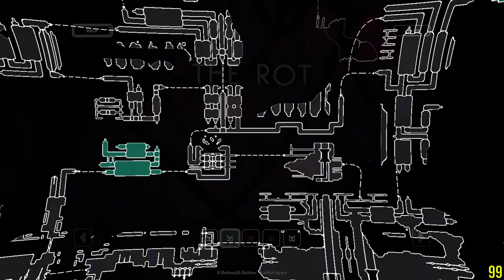Rain World Rivulet first playthrough #3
The Rot ~ Underhang ~ The Leg ~ Memory Crypts ~ Shaded Citadel

Discoveries from this playthrough:

- Zero gravity in The Rot was completely turned off after detaching the cell.  It was fun to traverse dangerous rooms in different states.
- Five Pebbles' structure was partially collapsed.  Some parts seen in Underhang was found in Memory Crypts.  Now I understand why Shaded Citadel is always dark.
- After detaching the cell, cycle length became longer (perhaps standard one).  So that the very short cycle length must be caused by Five Pebbles.

Successful cycles: 34 (+9)
Deaths: 44 (+21)
- Killed by Proto Rot: 16 (+10)
- Bottomless pit: 13 (+11)
- Killed by Pole Plant: 3
- Killed by The Rain: 3
- Killed by Daddy Long Legs: 2
- Killed by White Lizard: 2
- Killed by Brother Long Legs: 1
- Killed by Proto Daddy Long Legs: 1
- Killed by Salamander: 1
- Killed by Scavenger: 1
- Killed by Yellow Lizard: 1

0:00:00 Now loading…
0:00:26 Thinking about the right path
0:04:28 Cycle 25-1 (RM_SFNAL → RM_LSCOREACCESS → …)
0:10:22 Wait, is that the thing?
0:12:02 Unexpected tutorial
0:12:20 Unexpectedly stuck stuff
0:13:13 Trying to understand this stuff
0:13:40 Cycle 25-1 (… → RM_LSCOREACCESS → RM_LCS1)
0:20:25 Cycle 26-1 (RM_LCS1 → RM_S01)
0:30:58 Cycle 27-1 (RM_S01 → GATE_UW_SS → …)
0:32:15 Cycle 27-1 (… → UW_C08 → UW_S02)
0:34:24 Cycle 28-1 (UW_S02 → UW_A06RIV, bottomless pit)
0:38:39 Cycle 28-2 (UW_S02 → UW_A06RIV, killed by Proto Rot)
0:39:58 Cycle 28-3 (UW_S02 → UW_J02RIV, killed by Proto Rot)
0:40:49 Cycle 28-4 (UW_S02 → UW_E04RIV, killed by Proto Rot)
0:42:56 Cycle 28-5 (UW_S02 → UW_E04RIV, killed by Proto Rot)
0:44:26 Cycle 28-6 (UW_S02 → UW_A06RIV, bottomless pit)
0:45:26 Cycle 28-7 (UW_S02 → UW_E04RIV, bottomless pit)
0:48:08 Cycle 28-8 (UW_S02 → UW_A06RIV, bottomless pit)
0:49:53 Cycle 28-9 (UW_S02 → UW_E04RIV, killed by Proto Rot)
0:51:17 Cycle 28-10 (UW_S02 → UW_A06RIV, bottomless pit)
0:52:17 Cycle 28-11 (UW_S02 → UW_E04RIV, killed by Proto Rot)
0:56:41 Cycle 28-12 (UW_S02 → UW_E04RIV, killed by Proto Rot)
0:59:18 Cycle 28-13 (UW_S02 → UW_A06RIV, bottomless pit)
1:00:35 Cycle 28-14 (UW_S02 → UW_A06RIV, bottomless pit)
1:01:35 Cycle 28-15 (UW_S02 → UW_J02RIV, bottomless pit)
1:02:35 Cycle 28-16 (UW_S02 → UW_E04RIV, bottomless pit)
1:04:16 Cycle 28-17 (UW_S02 → UW_S07)
1:09:57 Cycle 29-1 (UW_S07 → GATE_UW_SL → …)
1:10:57 Cycle 29-1 (… → SL_BRIDGEEND → SL_BRIDGE01 → …)
1:12:25 Wait, is this a dead end?
1:12:57 Cycle 29-1 (… → SL_BRIDGEEND → SL_EDGE02, bottomless pit)
1:17:22 Cycle 29-2 (UW_S07 → UW_S06)
1:23:41 Cycle 30-1 (UW_S06 → GATE_SH_UW → …)
1:26:13 Cycle 30-1 (… → SH_D03 → SH_E01RIV, killed by Proto Rot)
1:28:57 Cycle 30-2 (UW_S06 → UW_S05)
1:34:26 Cycle 31-1 (UW_S05 → GATE_SH_UW → …)
1:35:37 Cycle 31-1 (… → SH_D03, killed by Proto Rot)
1:36:01 Cycle 31-2 (UW_S05 → GATE_SH_UW → …)
1:37:06 Cycle 31-2 (… → SH_D03 → SH_H01RIV, killed by Proto Rot)
1:38:11 Cycle 31-3 (UW_S05 → GATE_SH_UW → …)
1:39:06 Cycle 31-3 (… → SH_D03 → SH_S09)
1:44:31 Cycle 32-1 (SH_S09 → SH_S11)
1:51:07 Cycle 33-1 (SH_S11 → SH_E05, bottomless pit)
1:56:25 Cycle 33-2 (SH_S11 → SL_S02)
2:03:34 To be continued…